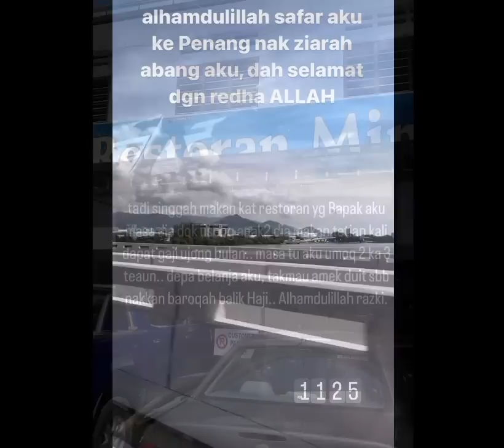2 Dalam 1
Menziarahi orang sakit adalah sunat dan digalakkan oleh Islam. Amalan ini dapat mempereratkan lagi hubungan silaturrahim sesama keluarga dan sesama muslim.